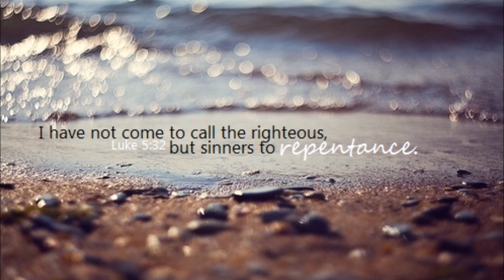Barbie - Take Me Back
Life and Light Missions God bless